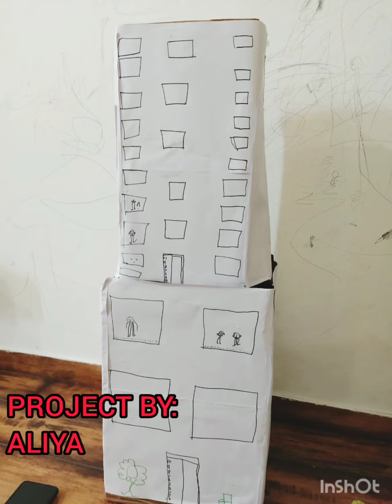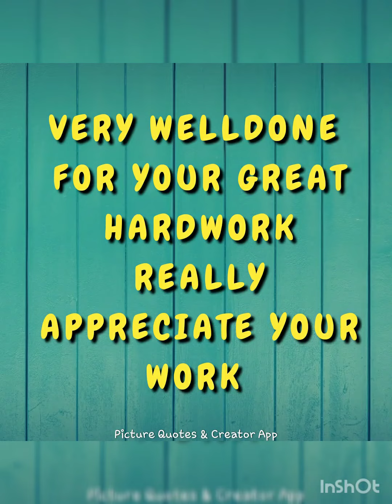Senior KG KIDZEE KATRA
Types of houses project. Made very beautifully by kids.